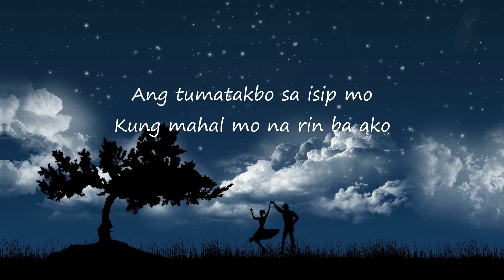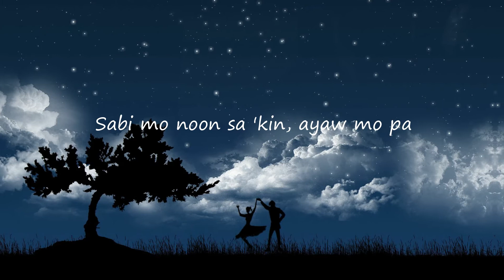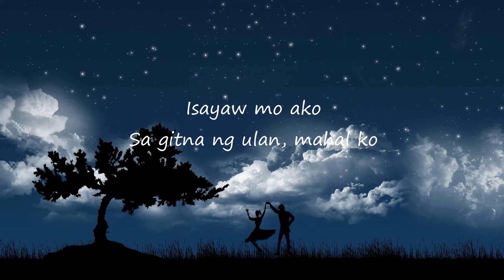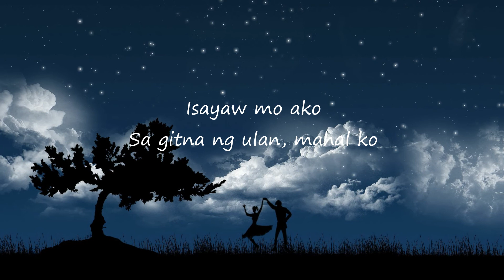Zack Tabudlo - Binibini Lyrics